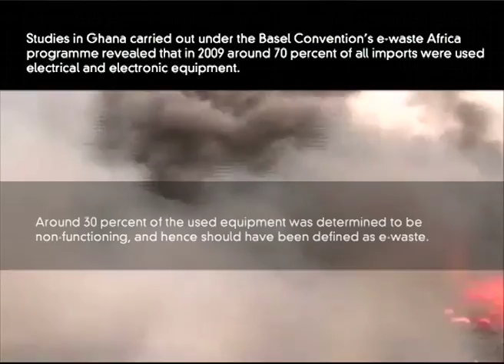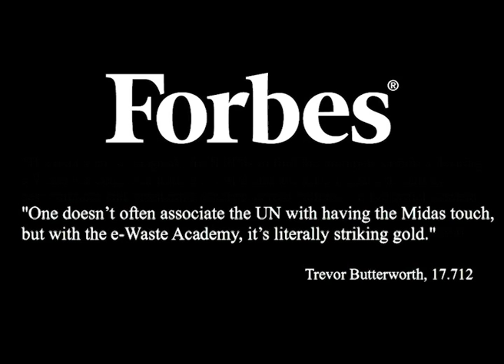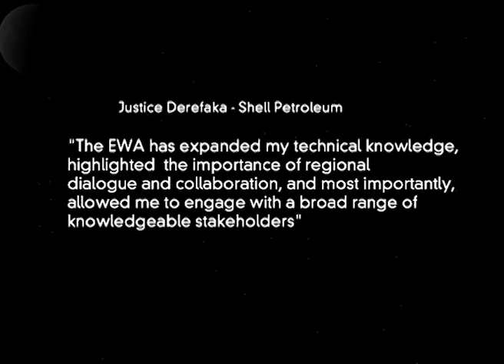EWA 2012 Edition Highlights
The E-waste Academy (EWA) is a pioneering concept in research and will foster multi-stakeholder partnerships and collaboration on e-waste policy and management, looking at the e-waste issue in its entirety, rather than through the lens of a specific discipline.

Considering that e-waste poses most diverse challenges, including environmental, economic and social aspects, where all stakeholders need to participate in the development and even more the implementation of solutions, we propose to address both policymakers and government officials as well as small and medium sized companies (mostly recyclers) with an intended focus on developing/transition countries.

The vision for the EWA is to be the foremost forum available for stakeholders involved in e-waste system design as well as implementing solutions to share their knowledge, interact with experts and develop collaborative partnerships fostering high long-term, sustainable solutions and approaches on all policy-related areas related ine-waste - from policy to technology to economics to social aspects.